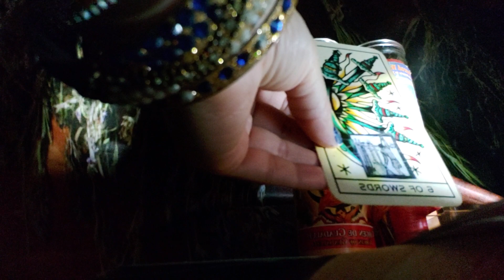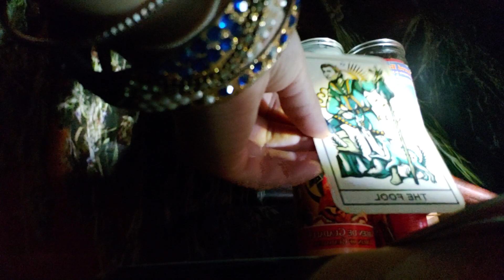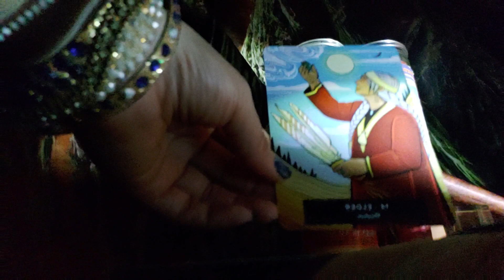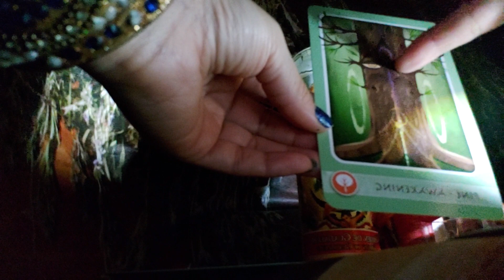Earth sign energy 🌍 moving towards happiness and love🔮🦅🕊🪶🪶👥❄🌫